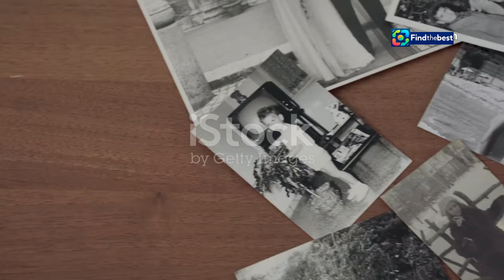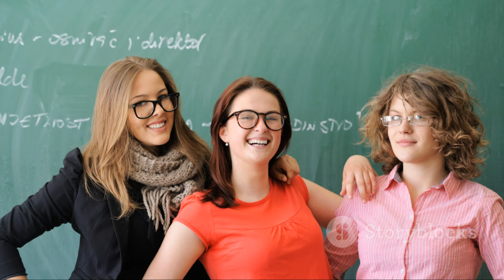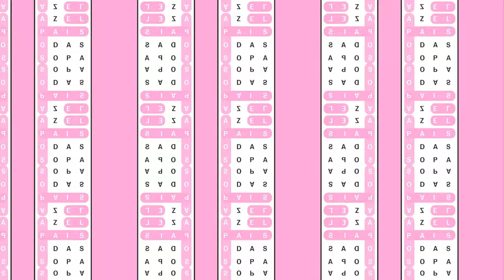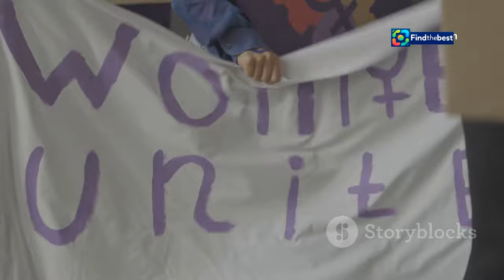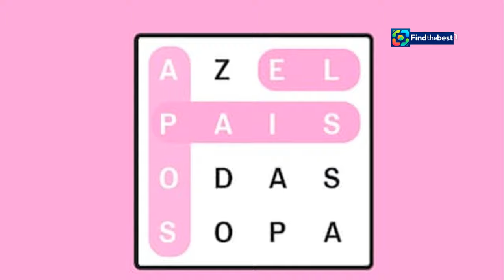Who is Ifigenia Martínez? The Pioneer of the Left in Mexico Who Presided Over Sheinbaum`s